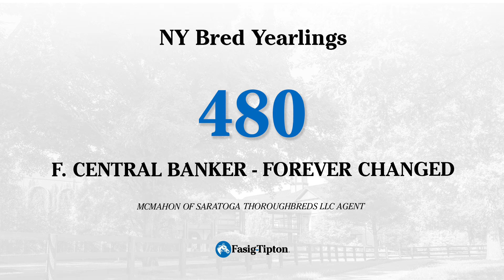HIP 480 Fasig Tipton NY Bred Sale